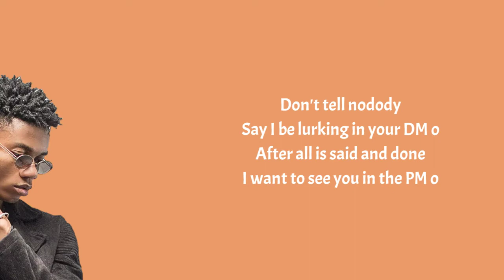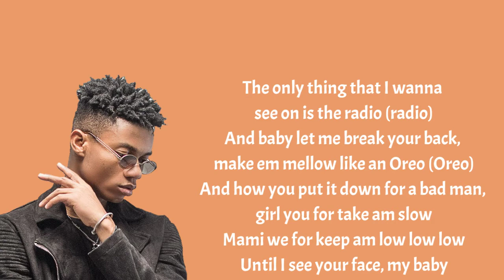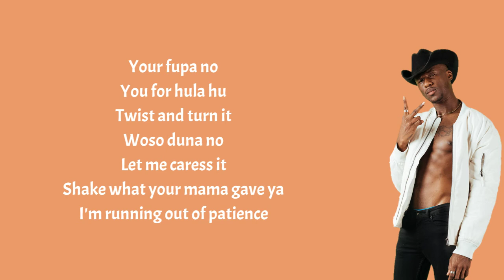Kidi Ft Joey B - Send Me Nudes (Lyrics)